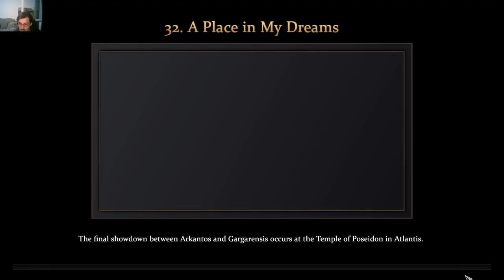Age of Mythology: Retold - Fall Of The Trident / A Place In My Dreams / Fall Of Atlantis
For those who are bugged like me at how slow the game is, use Enter and type in "LETS GO! NOW!" (without quotations) it will speed up the game a lot, do the same again and it will bring it back to normal speed. (Achievements and Medals will be disabled of course if you use cheats).